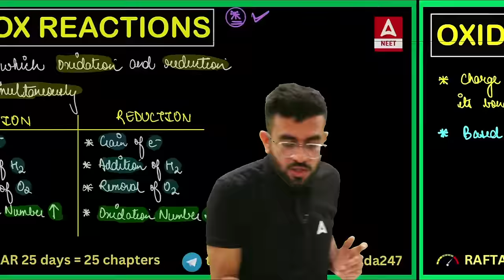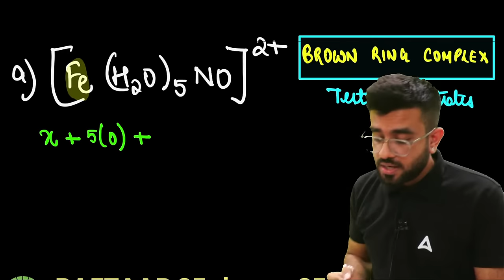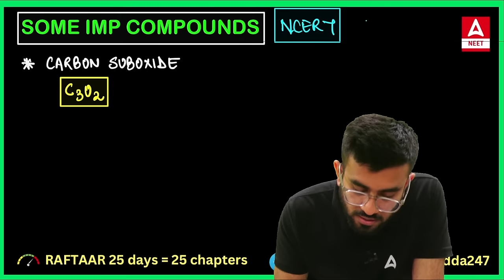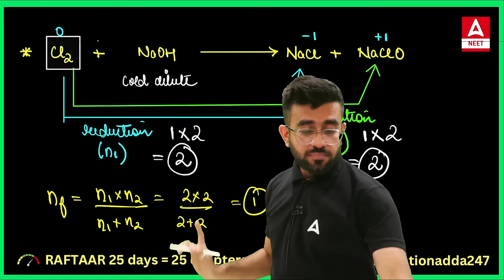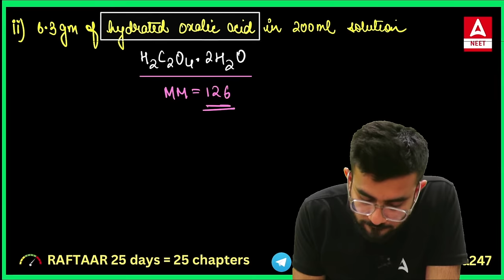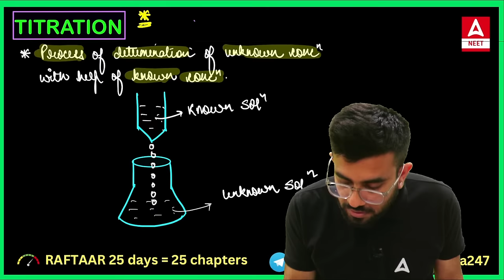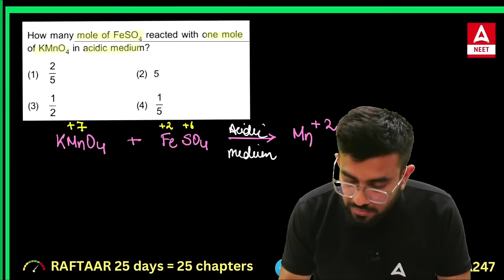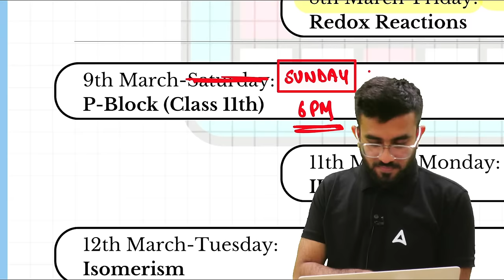Redox Reactions Class 11 One Shot | NEET 2024 | Nitesh Devnani